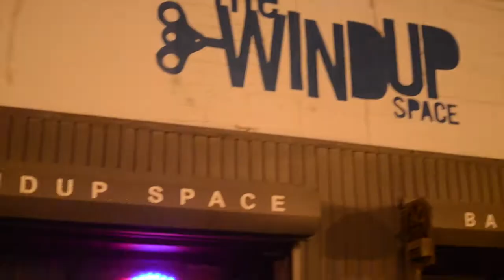4 Hours Of Funk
DJ Fleg and DJ Graham bring to you 4 Hour Of Funk at the Windup Space in the Heart of Baltimore!